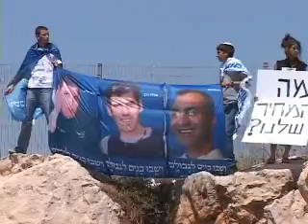Releasing Terrorists Again?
Releasing Arab terrorists is a crime against humanity. Almost 180 Israelis have been murdered by terrorists that have previously been released since the year 2000. Help spread the word.